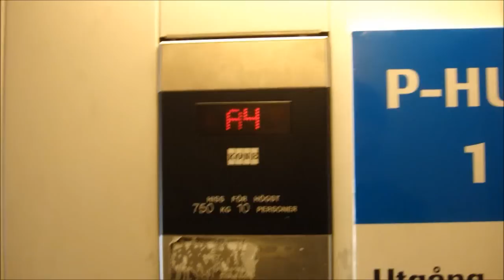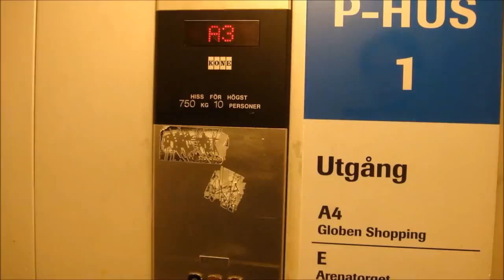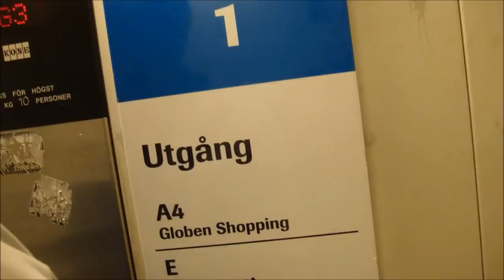I got stuck 3-4: 2 EPIC FAIL in same area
The KONE´s Disliked me. alltough the first one was filmed by Hissen12 rigth before i´ve entered.

Website under maintance. releases on the channel when done. :)